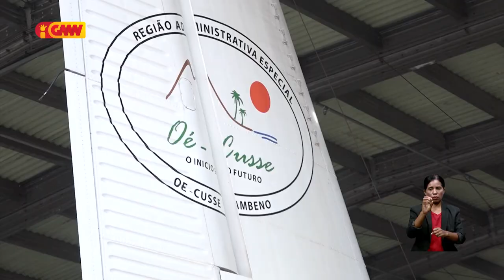Governu sei sertifika urjente Aeroportu Oecusse hodi fasilita aviaun komersiál sira halo operasaun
Governu sei sertifika urjente Aeroportu Rota do Sándalo Oecusse hodi fasilita aviaun komersiál sira halo operasaun